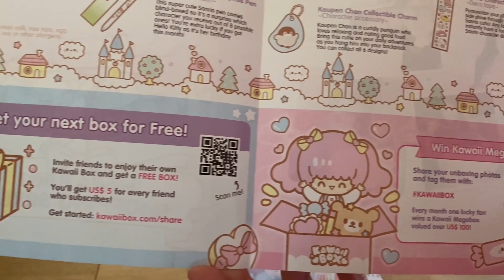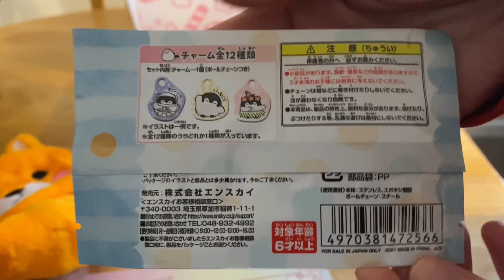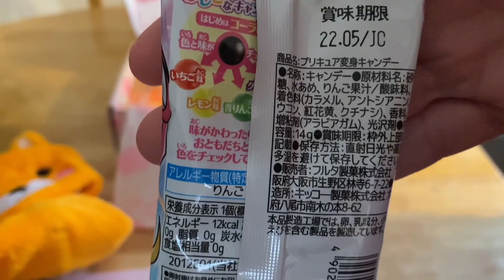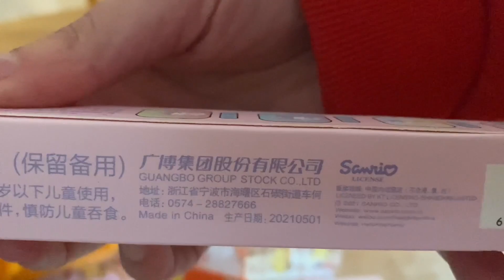Kawaii Box November 2021 💜🖋📔👧🍫😊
Kawaii Box November 2021 Content:

- Pretty Cure Hair Tie
- Moomin Face Towel
- Sanrio Pen
- Koupen Chan Charm
- Sanrio Sticker Tape
- Sanrio Notebook
- Pretty Cure Candy
- Amuse Hand Towel